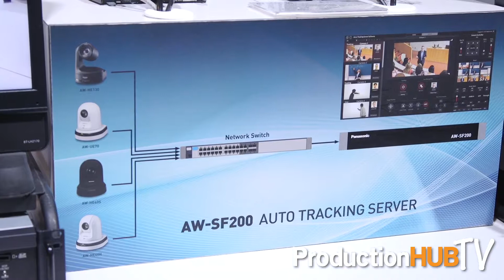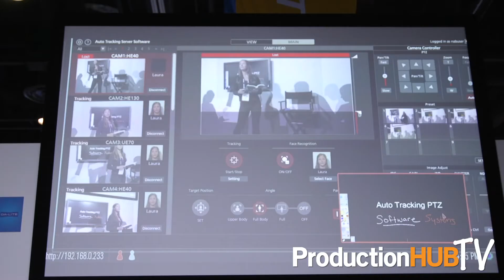Panasonic Unveils PTZ Camera Auto Tracking Server at InfoComm 2017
An interview from the 2017 InfoComm Show in Orlando, Florida with Delix Joseph Alex of Panasonic. Panasonic offers leading products to acquire, transmit and view high-quality video, over both video and IP networks. Professional products include VariCam cinema cameras, P2 HD camcorders, 4K and HD handheld cameras, Pan/Tilt/Zoom cameras, studio and box cameras, switchers and monitors. In this interview Delix gives us a preview of the AW-SF200 Auto Tracking Server Software.

Panasonic is excited to introduce a state of the art auto tracking software server, AW-SF200, which dramatically simplifies PTZ camera operation in classrooms, lecture halls, auditoriums, stage environments, etc., by enabling compatible PTZ cameras, AW-HE130, AW-HE40 and AW-UE70, to automatically keep track of a speaker or a lecturer.

The Auto Tracking Server consists of a dedicated hardware server kit running proprietary AW-SF200 Auto Tracking Server Software for the simultaneous control of up to four of these PTZ cameras, and new tracking algorithm enabling smooth, reliable and accurate tracking of objects without the need of a camera operator or bulky gear for a presenter.

Utilizing a template matching and motion detection technology in conjunction with high quality streamed video over IP, the AW-SF200 auto tracking software allows for automated tracking of the person/object without the need for any external devices or transmitters. The tracking technology is fine-tuned to keep tracking a person even when he/she turns away from the camera.